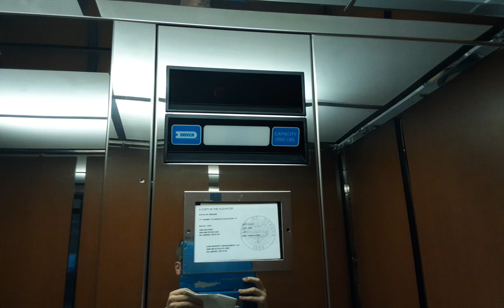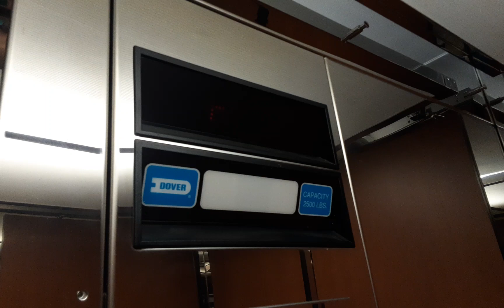Dover impulse Hydraulic elevator at 3000 building in Tanasbourne Hillsboro OR